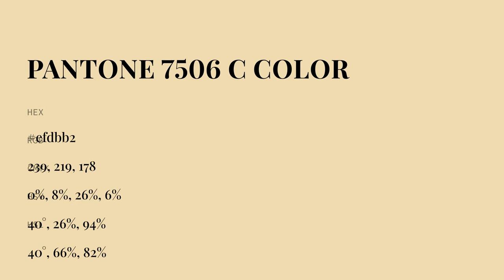color efdbb2 hex color - Yellow color - Cool color efdbb2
What color is ? efdbb2 hex color - Yellow color - Cool color efdbb2

Hex efdbb2 Color Code is also known as color.

Hex efdbb2 Color code in RGB color code model is created after adding 93.73% red color, 85.88% green color and 69.80% blue color.
Hex efdbb2 Color code in CMYK color (process color) code model is generated after subtraction of 0% cyan, 8% magenta, 25% yellow and 6% black.